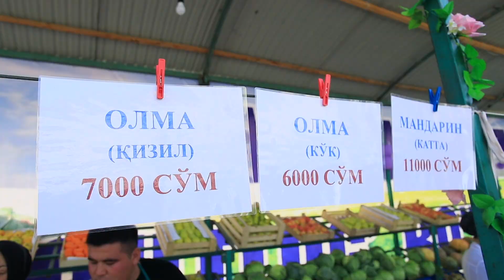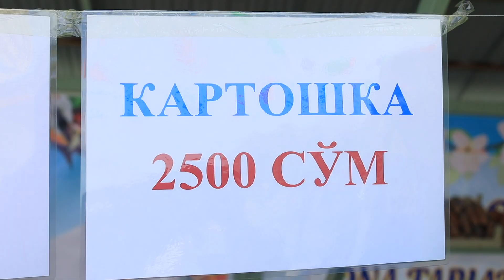Вилоят ҳокими ташаббуси билан бозорлар, қатор маҳаллалар гузарларида ярмаркалар ташкил этилди